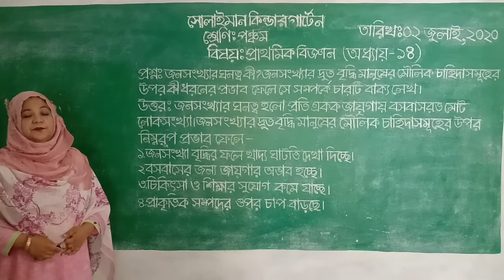Class: Five | প্রাথমিক বিজ্ঞান | প্রশ্নোত্তর | Solaiman Kindergarten, Dhaka